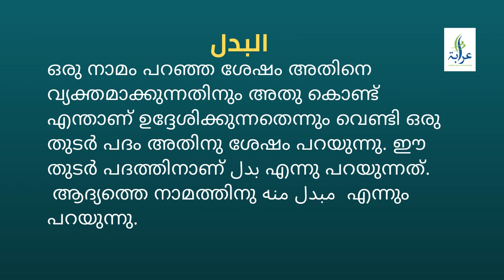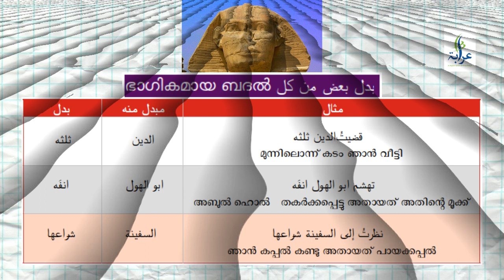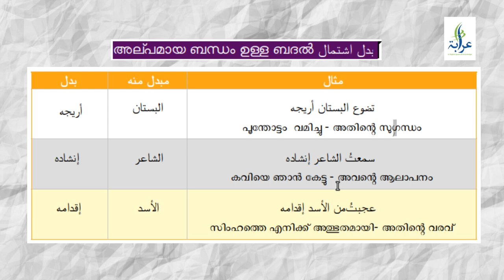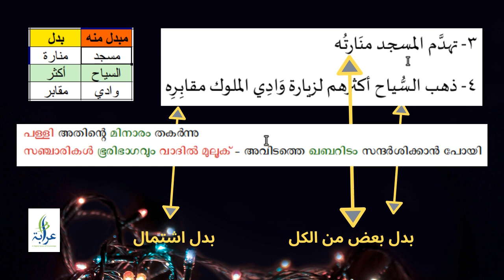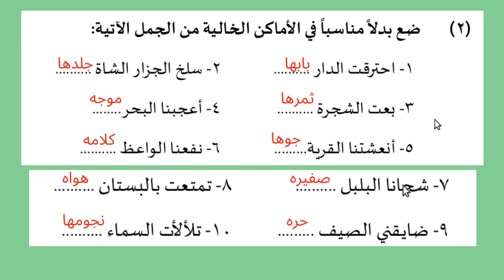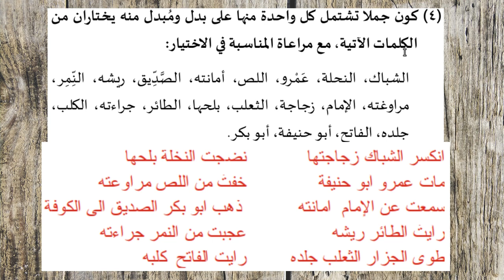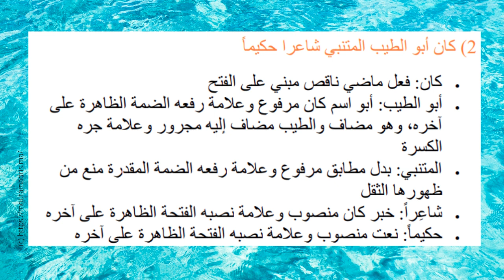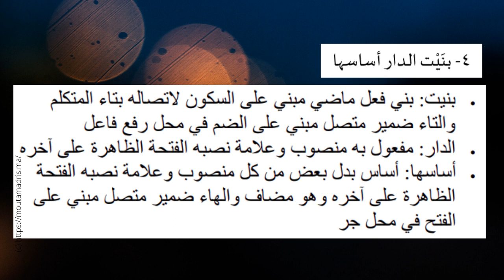Applied Grammar II for B.A.Arabic/Afsalul Ulama Third Semester Calicut University/البدل النحو الواضح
This video is made of contents of Applied Grammar II for B.A.Arabic/Afsalul Ulama Third Semester Calicut University/Regular/Distance . For question and answers, notes, study materials can be had from our